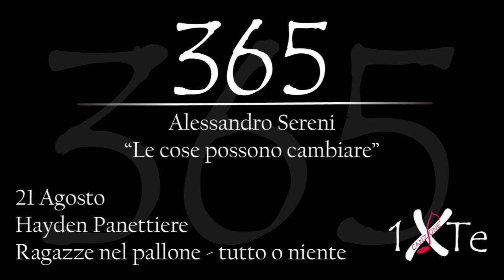Le cose possono cambiare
21 agosto 1989, nasce a Palisades Hayden Leslie Panettiere (Palisades, 21 agosto 1989) è un'attrice, cantante e modella statunitense. Interpreta il ruolo di protagonista nel film "Ragazze nel pallone - tutto o niente".